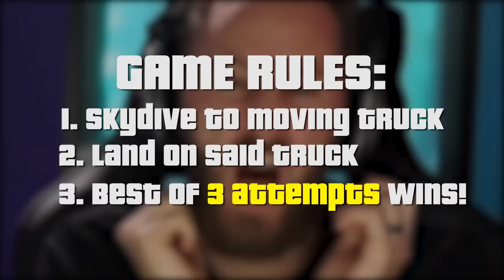SkyDive Into A MOVING TRUCK Challenge! | GTA5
This challenge was absolutely crazy as we tried to skydive into the back of a moving truck that our teammates were driving! Who do you think was the best in today’s video?